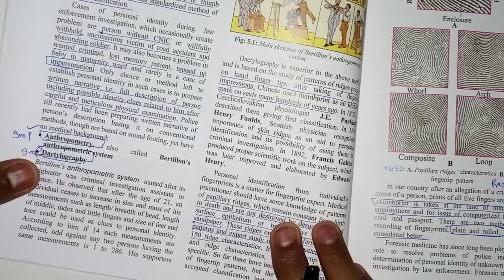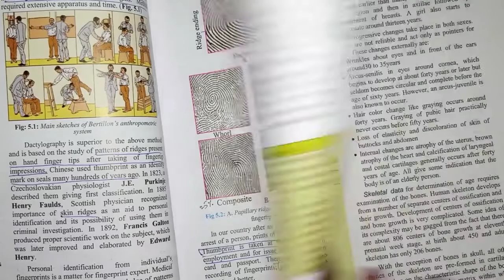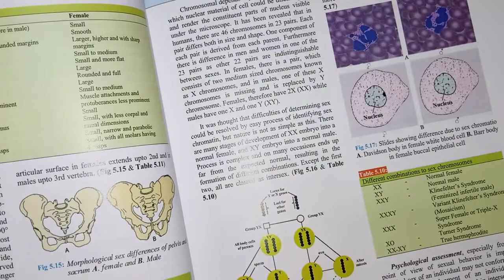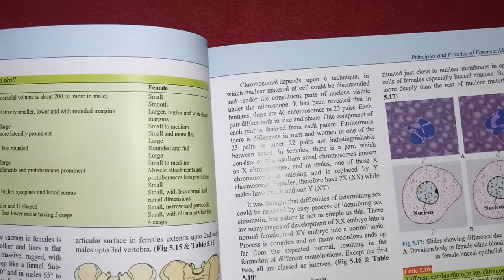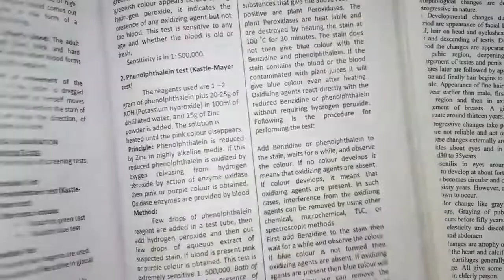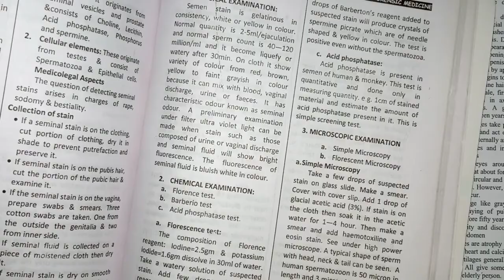Personal identity guidelines || how to study forensic medicine